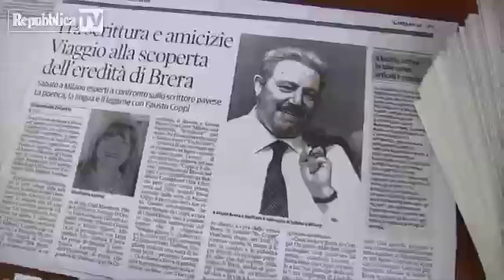Gianni Brera, (fu Carlo) Venti anni dopo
Venti anni fà moriva uno dei maggiori giornalisti sportivi della carta stampata italiana, Don Juanin Brera...( fu Carlo) a lui è stato dedicato un convegno, con ricordi, memorie,..ha scritto per una miriade di giornali dalla Gazzetta al neonato il Giorno, la rivista creata da Enrico Mattei, al Corsera di Montanelli, fino ad approdare alla republica, su cui io lo segui per alcuni anni, e la sua imponente figura credo sia ben nota a tutti gli appassionati di sport Da lui ho appreso una grande lezione di vita e spirituale: non habet genio sanza ibridazione
.E che l'Italia, spesso molto meschina e pigra, nasconde in se risorse incredibili...

Come Calvino è stato inventore di un'intera lingua per descrivere un mondo e così facendo lo ha creato.

Una biografia ( che però non +o certo esprimerne il calore della vita)